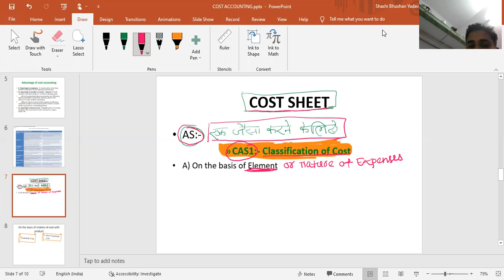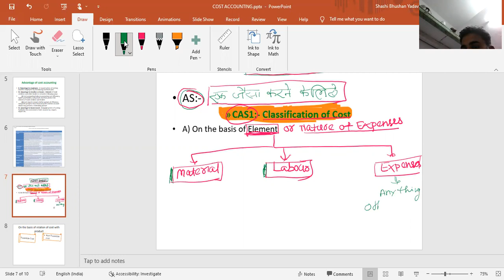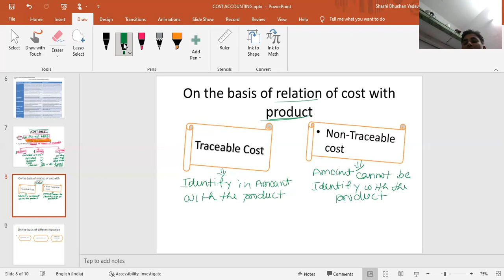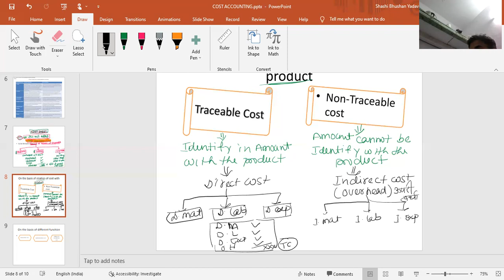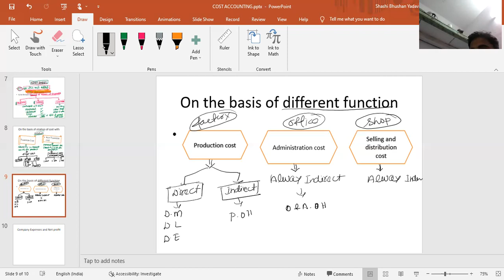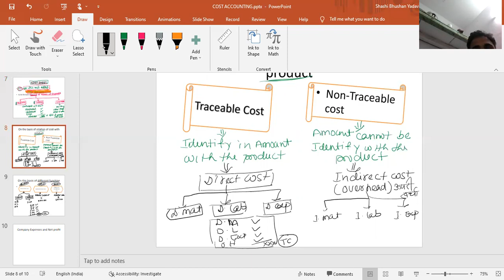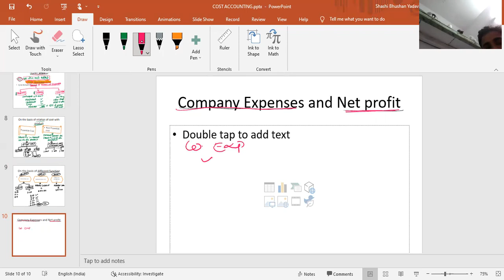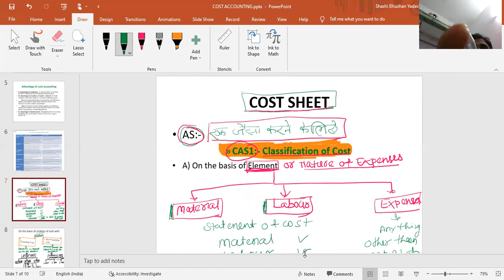Cost sheet, Classification of Cost, CAS 1.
Basic of Cost sheet, Statement of Cost, CAS1, Classification of Cost According to Element, Product, Department